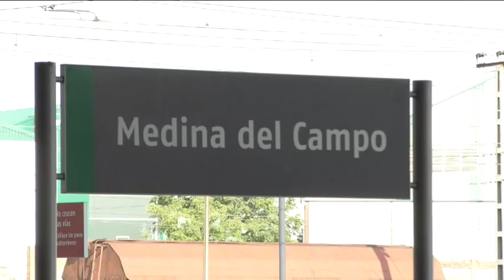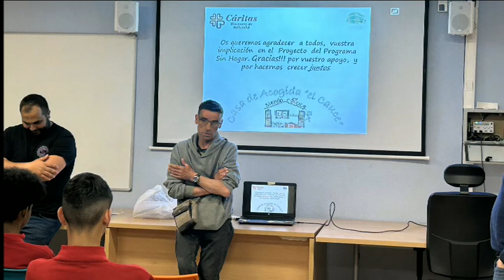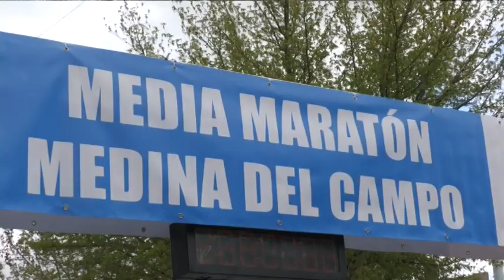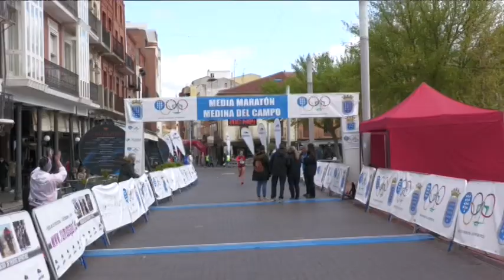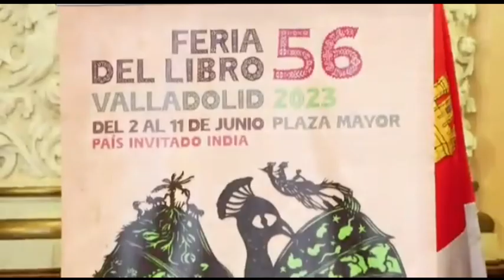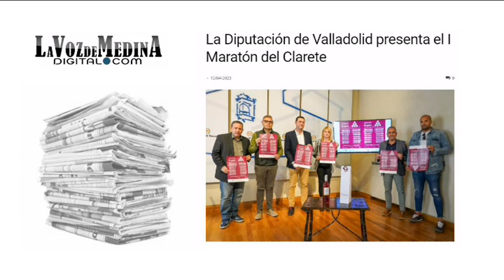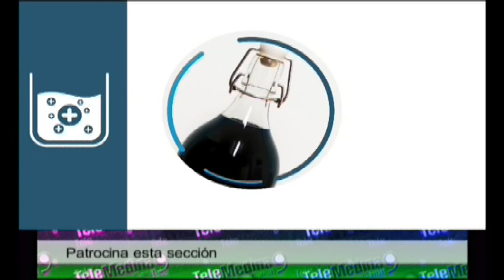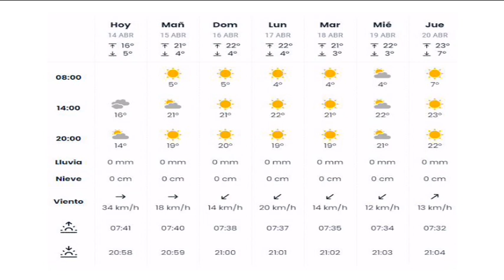Noticias Telemedina 14-Abril-2023 Medina del Campo